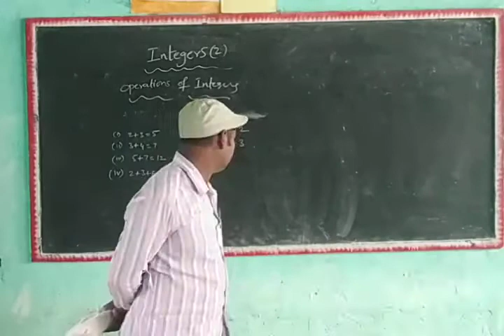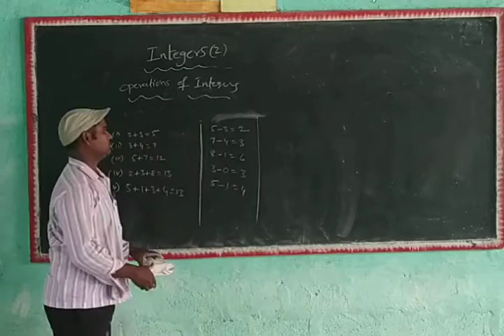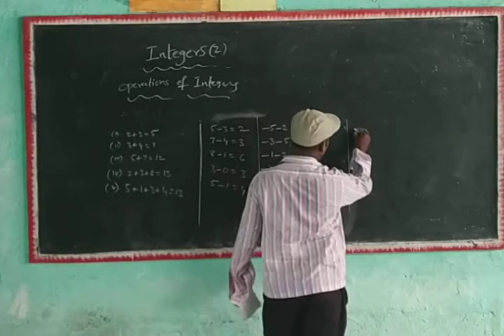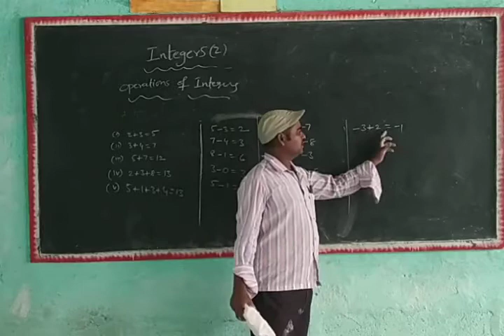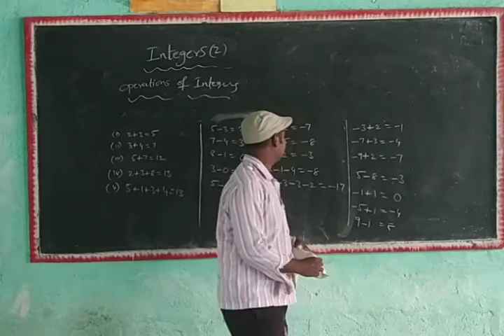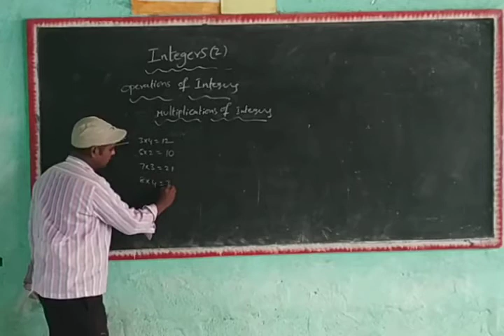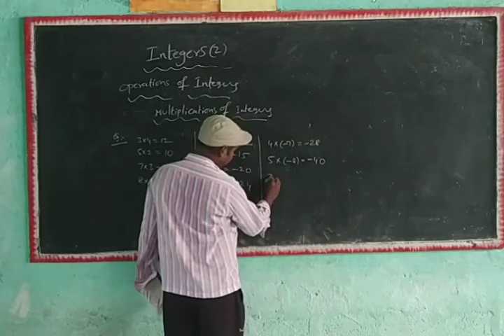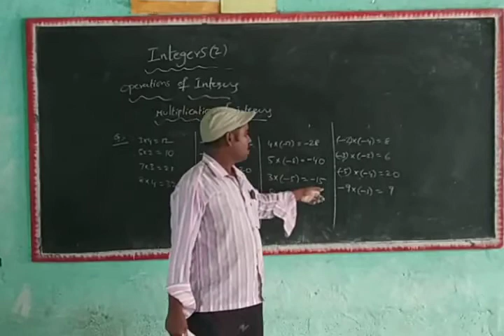Operations of integers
This video explains operations of integers.